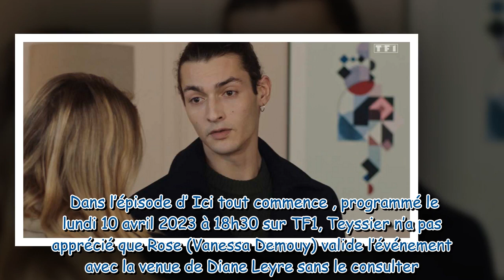Ici tout commence en avance : Théo commet une terrible erreur, catastrophe pour Jasmine… (épisode du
Nouveautés Télé: Merci beaucoup d'avoir regardé!

Ici tout commence en avance : Théo commet une terrible erreur, catastrophe pour Jasmine… (épisode du lundi 10 avril 2023 sur TF1)